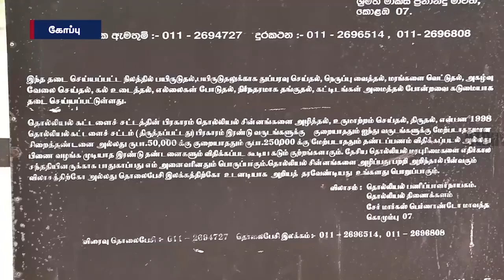உத்தரவை மீறி செயற்படுபவர்களுக்கு எதிராக சட்ட நடவடிக்கை – கன்னியா வழக்கில் இளஞ்செழியன் உத்தரவு!